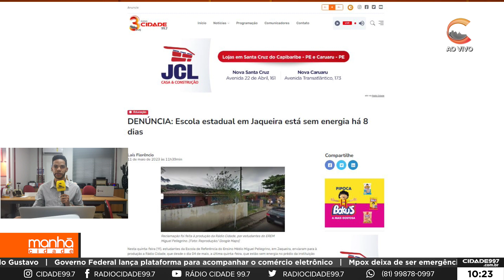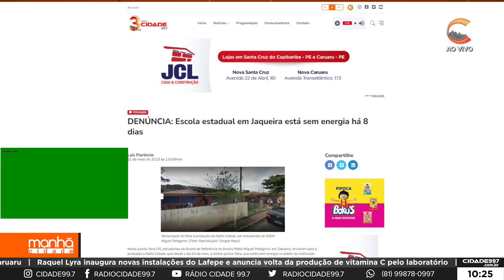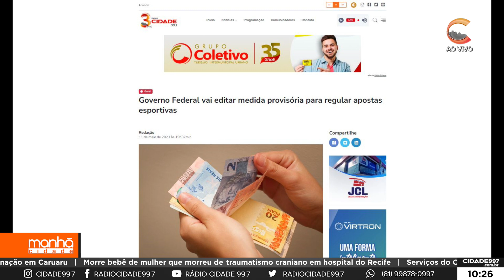Manhã Cidade 12.05.23 - Destaques site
É hora das principais notícias do site ‘cidade 997.com.br’. O repórter Rodrigo Miranda , traz o que foi destaque.